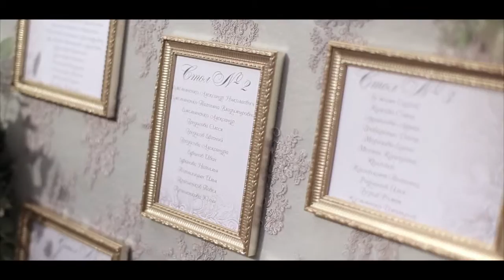My showreel 2015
Представляю вашему вниманию свое новое видео. Здесь собраны одни из лучших кадров, которые я снял за последние время. А так как, не все свои работы выкладываю в Интернет, то есть возможность в этом ролике увидеть что-то новое. Спасибо всем, кто принял участие в съемках:)